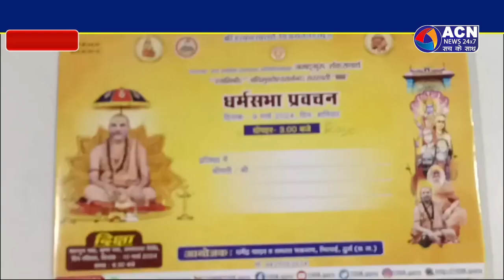हनुमान वाटिका में होगा घर्म प्रवचन